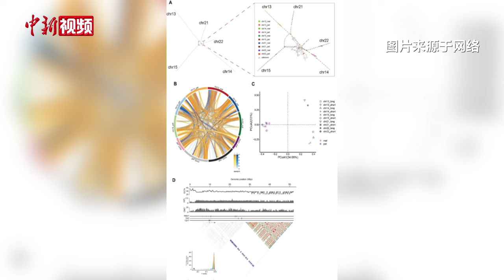历史性突破！中国人自己的基因组建立 将影响哪些领域？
日前，北京大学人民医院教授高占成团队和中国科学院北京基因组研究所（国家生物信息中心）研究员康禹团队首次在世界范围内成功完成从端粒到端粒的中国人全基因组，获得包括Y染色体在内的高质量真实人类二倍体以及完整无间隙的全基因组参考序列（44+XY），名为“唐尧”基因组。在人们的印象中，人类基因组图谱早已公布，为何“唐尧”基因组的出现具有突破性？2月1日，中新社记者邀请“唐尧”基因组的研究团队负责人高占成详解。